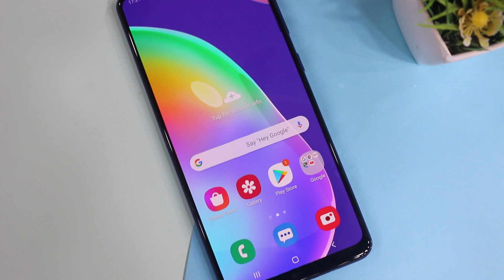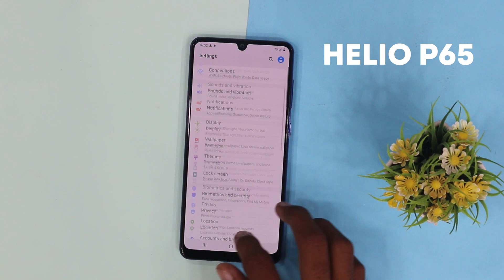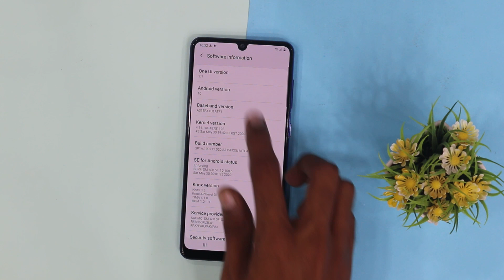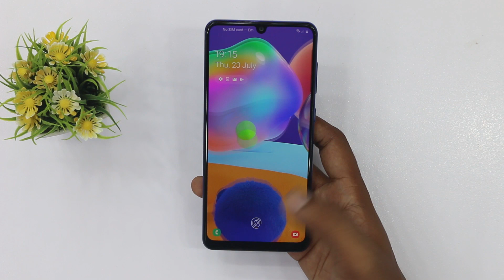Samsung Galaxy A31 Full Review | 48MP Quad Camera | Helio P65 | Gaming Test | 5000 mAh Battery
In this video we are reviewing Samsung Galaxy A31 Plus in Pakistan, Here you can watch Samsung Galaxy A31 Review in Urdu. check out in this video Samsung Galaxy A31 Full Review.

Samsung Galaxy A31 Price in Pakistan is Rs. 42,000/-